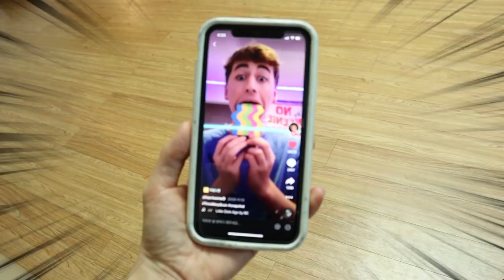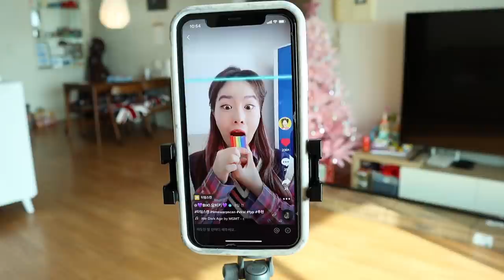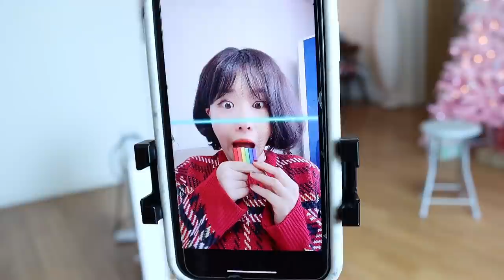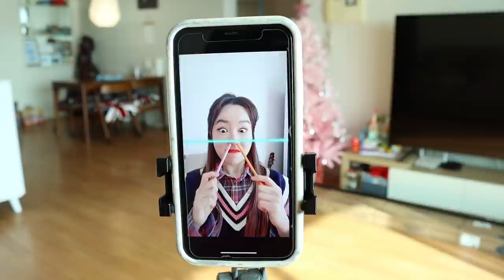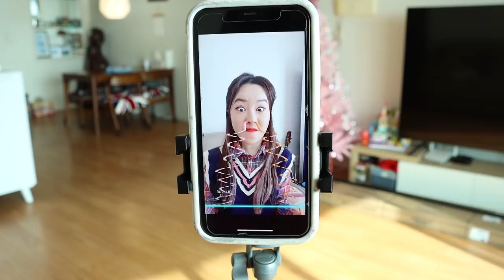틱톡유행 타임스캔 비법 탈탈 털어드립니다 [오마이비키]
요즘 틱톡에서 유행하는 타임스캔
고수되는 비법을 탈탈 털어드립니다!
이렇게만 하시면 됩니다!